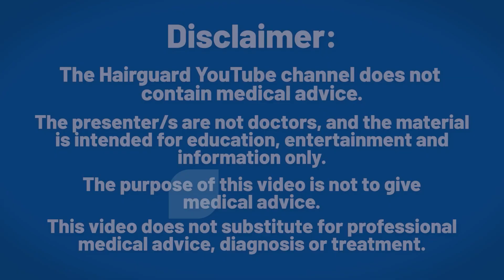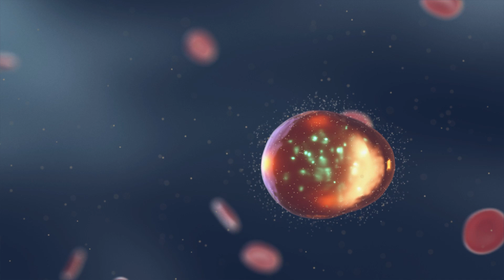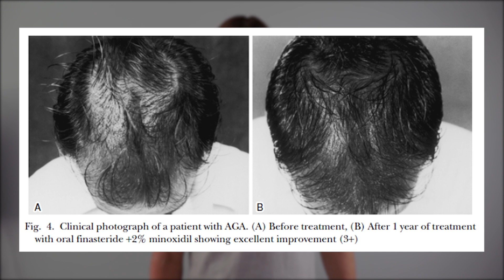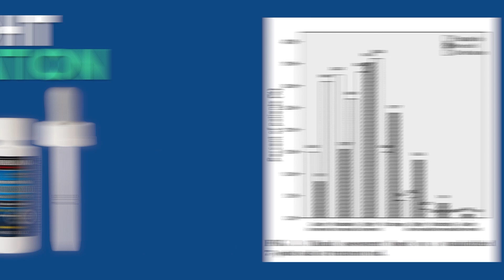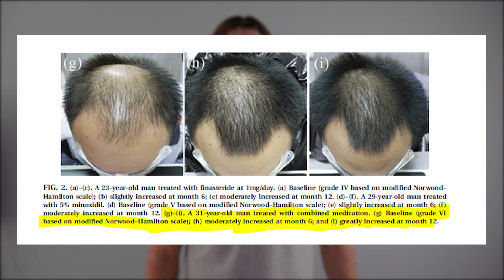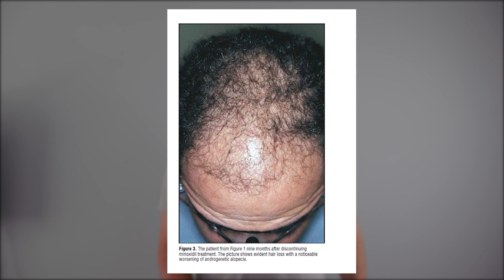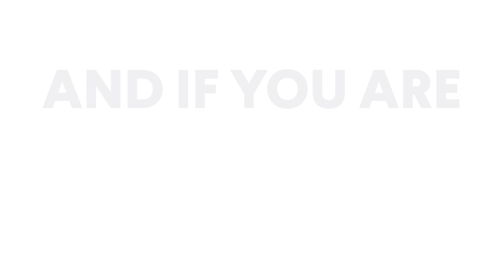Combining Finasteride & Minoxidil - What to expect?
What happens when you combine oral finasteride with topical minoxidil?

Do you get better results compared to using either drug on its own?

And what if you stop taking the minoxidil – will finasteride on its own be enough to maintain what you’ve regrown?

You will get all the answers in today’s video.

HOW MINOXIDIL AND FINASTERIDE WORK

So minoxidil and finasteride. Can you combine them?

And if you could, would you actually want to do this?

Now before anything else, if you're interested in combining TOPICAL finasteride and minoxidil you'll need a doctor's prescription for such a topical.

And at the end of this video I'll show you the best way to do this.

But back to today’s topic. Oral finasteride with topical minoxidil.

So, on paper, before we even look at any data, the idea sounds appealing.

For starters, minoxidil is topical, finasteride is oral.

So you have complementary modes of administration.

Which is great for a multipronged approach.

Secondly, they have different modes of action.

Finasteride is a DHT blocker.

It inhibits the action of the enzyme 5-alpha-reductase type 2.

Without this enzyme, your body can’t make DHT from testosterone.

DHT levels in the blood and scalp plummet, and you get some of your hair back.

But minoxidil doesn’t block DHT.

It’s a hair growth agonist.

It directly stimulates your follicles to start producing more hairs.

This might be down to minoxidil’s ability to increase scalp blood flow, but nobody knows for sure.

What we do know is that whatever minoxidil does, it has nothing to do with DHT - your DHT levels don’t change.

So because minoxidil and finasteride work in different ways, it’s possible you could get better results from combining them.

Now lastly, the fact that the two drugs work in completely different ways, means there’s unlikely to be any nasty drug interactions.

This can be a big problem when you’re on a combination therapy.

If you get two or more drugs working on the same molecular pathway in the body, it can cause side effects that are far more severe than either drug on its own.

But given what we just discussed, you shouldn’t have to worry about interactions in this case.

PUBLISHED RESEARCH
Now looking at the actual published research, there are surprisingly few studies on the finasteride/minoxidil combination treatment.

The first study was published in 2002 out of India.

100 men with androgenetic alopecia grades 2 to 5 were randomly assigned to various treatment groups.

These included 1mg oral finasteride only, 2% topical minoxidil only, and a combination of the oral finasteride with topical minoxidil.

Another group of men was treated with the combination of oral finasteride plus ketoconazole shampoo.

The men were treated for 1 year.

Outcomes were measured at 3 and 6 months, as well as at the study’s conclusion after 1 year.

These outcomes were the patients’ self-assessments of the treatment efficacy, as well as their treating doctors’ assessments.

The results?

The finasteride/minoxidil combination gave the best results, followed by finasteride, with or without the ketoconazole shampoo.

Minoxidil on its own gave the weakest results.

To see what kind of differences we’re talking about, let’s break down how the treating doctors assessed the efficacies.